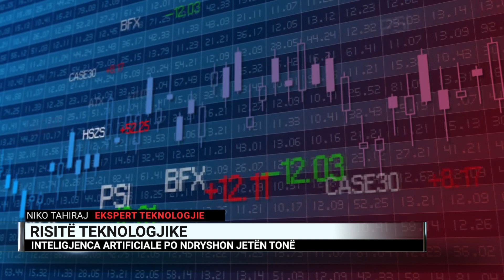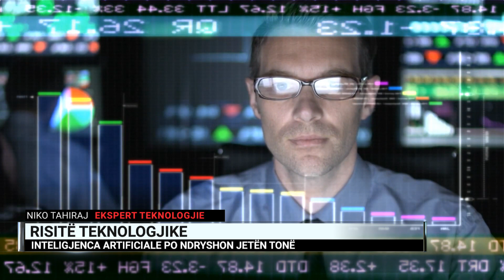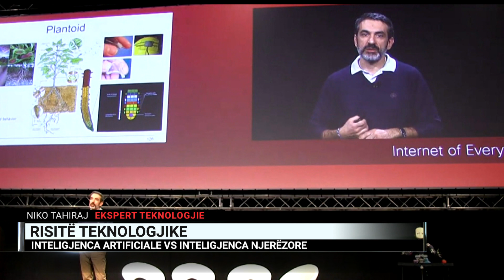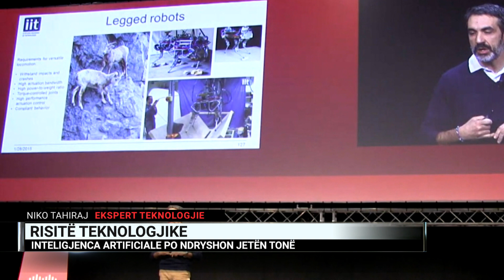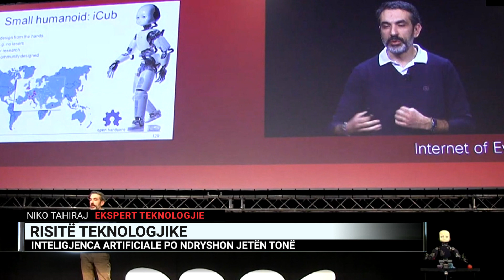Risitë teknologjike, prania e robotëve në jetën tonë, në të ardhmen e afërt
Inteligjenca Artificiale ishte tema që u diskutua sot në Dita Jonë me profesorin Niko Tahiraj.